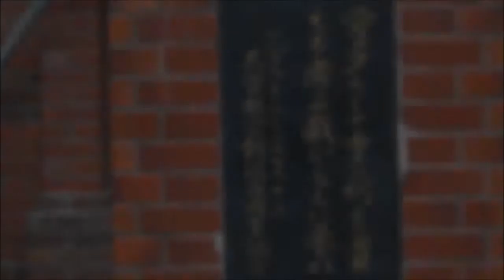五島・中通島の教会群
長崎県の五島列島には５１の教会が在り
その内、中通島（上五島）に２９が集中している。
かつて禁教礼の時代、本土から遠く離れた五島列島には
多くのキリシタンが逃れてきて隠れた。
いわゆる隠れキリシタンの時代には、
教会を建てるなど許されなかった訳で、
現在五島に在る教会の殆どは、禁教礼が解かれた後
隠れるのを止めたキリシタン達が建てたもの。
そんな教会群を見てきました。

教会群とタイトルを付けながら、４箇所しか写っていません＾＾；